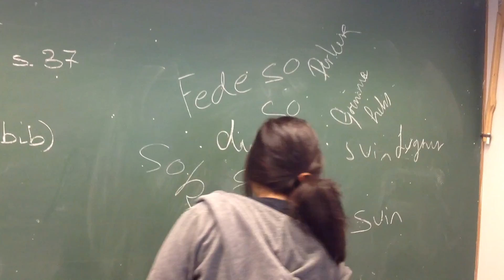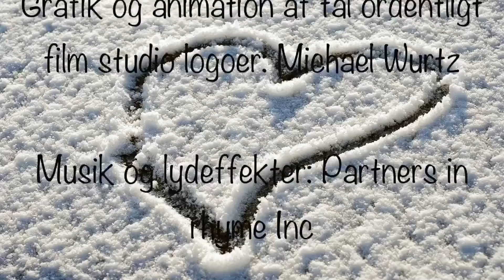"Mindre sød" Tal Ordentligt, Kongehøjskolen, 7D, 2013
Produktionsselskab: En Kovending
Producer, manuskriptkonsulent og underviser: Randolf Carlos Aabye
Animator intro film: Michael Wurtz